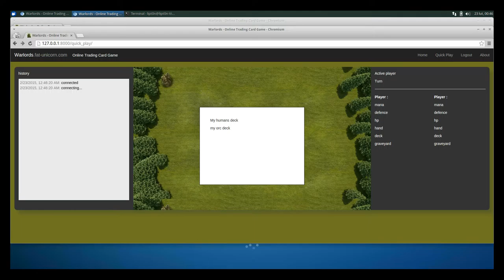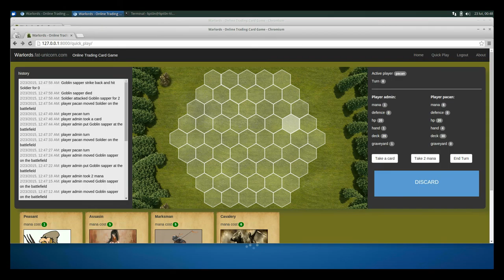warlords online - skills chaining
bounce bounce bounce  almost work